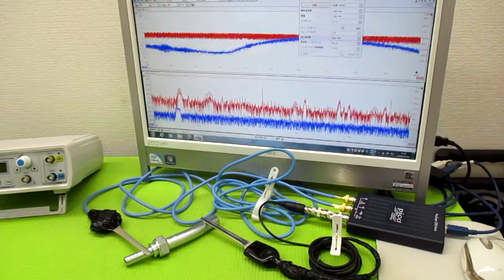対象を伝搬する超音波の測定解析に基づいた最適化技術